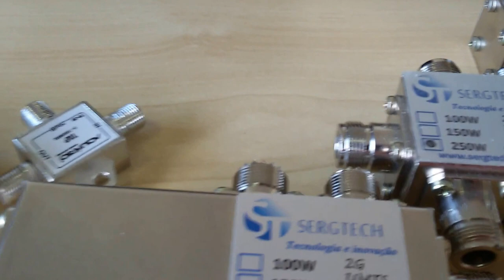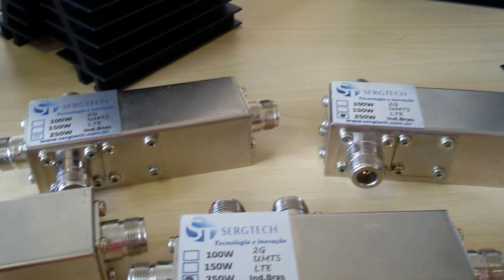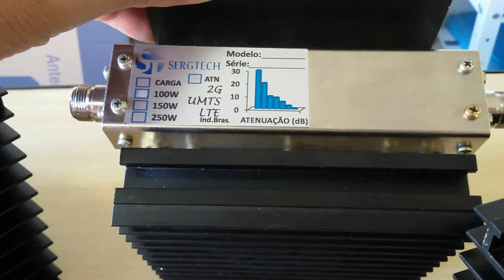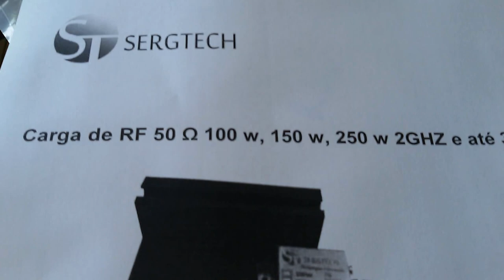PARA PROJETOS INDOOR E OUTDOOR NOVOS PRODUTOS GERANDO EMPREGOS NO BRASIL SERGTECH SERGTEC